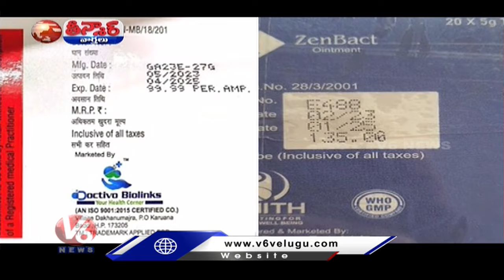DCA Raids On Medical Shops Across Telangana, Seizes Illegal Stock | V6 Teenmaar